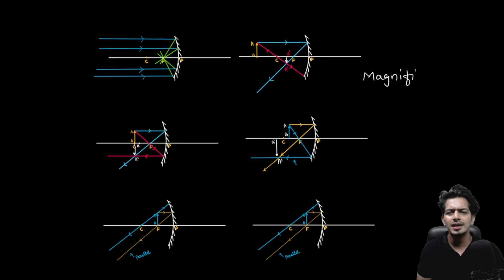Magnification Of mirror | CBSE Class 10 Physics NCERT | Magnification of Concave Mirror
Magnification of Spherical Mirrors
Magnification formula

This Is the Lecture Of Class 10 Science
👉🏻Chapter : Light - Reflection & Refraction

Hello Everyone,
This Is Akshay Upadhyay...

😊Regards-
AKSHAY UPADHAYAY.
SCIENCE MADNESS.